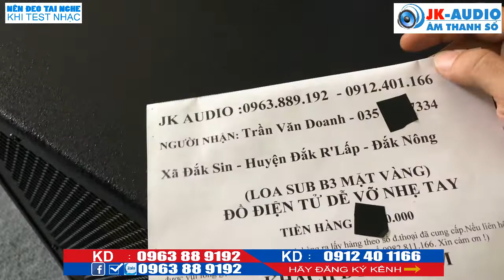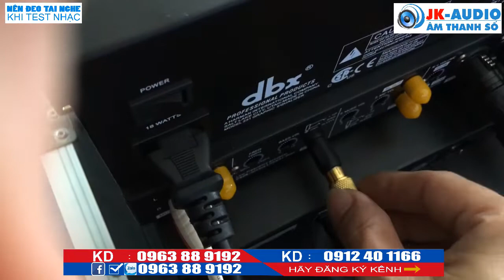Loa sub karaoke gia đình.B3 lòng Vàng về với anh Doanh đak Lak.JK Audio 0963 88 9192 - 0912 40 1166